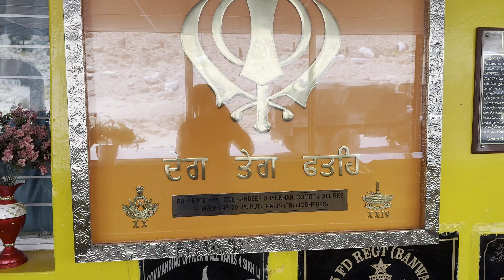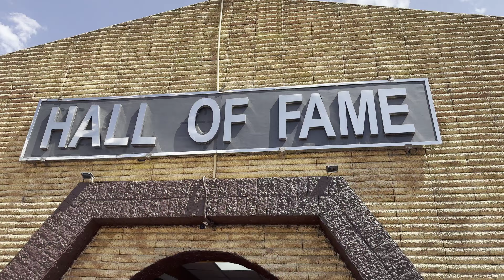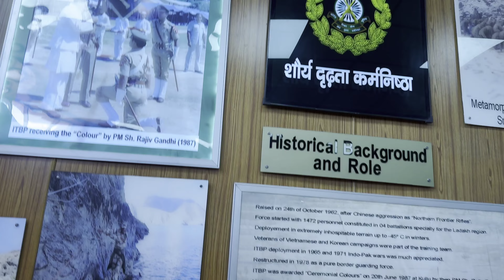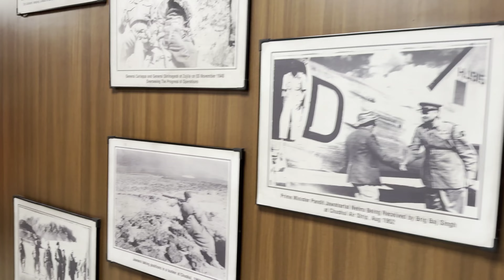Episode 13 Magnetic Hill & Patthar Sahib Gurudwara Adventure | Leh Ladakh Travel Guide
🌟 Welcome to [ MOTOVLOGS IDIOT ] - Your Passport to Adventure and Discovery! 🌍🎥

🎬 Step into a world of captivating storytelling, breathtaking landscapes, and unforgettable experiences! Join us on an immersive journey as we explore the hidden gems of the world, share insightful travel tips, and dive into unique cultural encounters.

Whether it's a remote village in Asia, an adrenaline-pumping adventure sport, or the flavors of local cuisine, we're here to bring you the best of travel, all in cinematic glory.

📸 Immerse yourself in stunning visuals and cinematic storytelling that transports you to each destination. Our commitment to quality and passion for authentic experiences ensures every video is a visual masterpiece.

🎉 Join our global community of travel enthusiasts, and let's embark on a journey beyond boundaries together! Remember, the world is waiting – let's explore it together! 🌎✈️📸

Welcome to Episode 13 of our incredible journey through Leh Ladakh! In this episode, we finally visit the famous Magnetic Hill and the revered Patthar Sahib Gurudwara. Join us as we explore these fascinating landmarks and share our thrilling experiences with you.

**Magnetic Hill:** Witness the mysterious phenomenon that defies gravity. Experience the thrill of seeing your vehicle move uphill with the engine off!

**Patthar Sahib Gurudwara:** A serene and sacred place dedicated to Guru Nanak Dev Ji. Learn about its rich history and feel the spiritual ambiance.

**Places to Visit in Leh City:**
1. **Leh Palace:** A historic palace offering panoramic views of Leh and its surroundings.
2. **Shanti Stupa:** A white-domed stupa providing breathtaking views of the city and the snow-capped mountains.
3. **Thiksey Monastery:** A beautiful monastery resembling the Potala Palace in Lhasa.
4. **Hemis Monastery:** The largest and wealthiest monastery in Ladakh, known for its annual Hemis festival.
5. **Sankar Gompa:** A small but picturesque monastery near Leh.

**Viewpoints in Leh City:**
1. **Khardung La Pass:** One of the highest motorable roads in the world, offering stunning views of the surrounding mountains.
2. **Pangong Lake:** A mesmerizing high-altitude lake known for its changing colors and pristine beauty.
3. **Nubra Valley:** A beautiful valley with sand dunes, monasteries, and stunning landscapes.
4. **Tso Moriri Lake:** A tranquil and less crowded high-altitude lake, perfect for nature lovers.
5. **Stok Kangri Base Camp:** For adventure enthusiasts, this viewpoint offers breathtaking views of the Stok Kangri peak and surrounding ranges.

 Magnetic Hill, Patthar Sahib Gurudwara, Leh Ladakh Travel, Leh City Guide, Leh Tourist Attractions, Leh Viewpoints, Leh Palace, Shanti Stupa, Thiksey Monastery, Hemis Monastery, Khardung La Pass, Pangong Lake, Nubra Valley, Tso Moriri Lake, Stok Kangri Base Camp, Adventure Travel, Spiritual Places, Travel Vlog

- **Like** this video if you enjoyed our adventure!
- **Comment** below your favorite part of this episode or any questions you have.
- **Share** this video with your friends and family who love traveling.